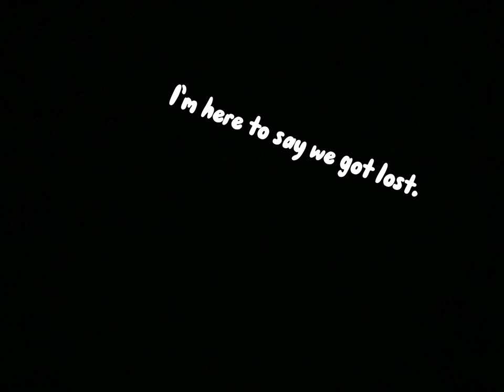I tried beating doors…did I win?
Roblox doors.Attempt 2 we played with a fan!